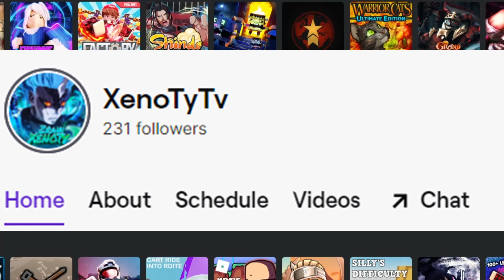(Godspeed) KILLUA SOLO’s Everyone In *NEW* Roblox Anime Game | Anime Online